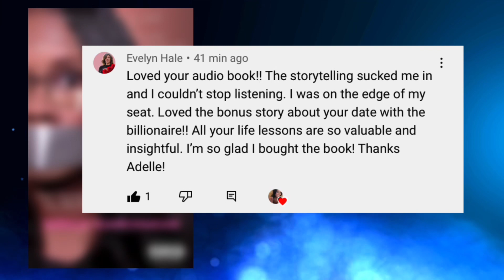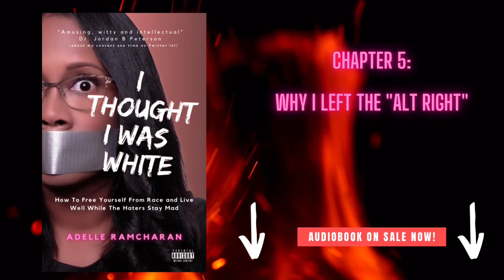I tried dating a 40yr old virgin 🙄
💎Check out my crazy, hilarious and inspiring new audiobook of TRUE STORIES I experienced around race

🌷 Order my book on Amazon about my journey through therapy and recovery

Hi! My name is Adelle Ramcharan. I am a lifelong entrepreneur who has overcome an abusive childhood and toxic family systems to make a six figure incombe online doing work that I love that also makes a difference.

A year ago, I began using my custom self hypnosis recordings to end a lifetime of self sabotage that hadn't been solved despite ten years of therapy and tens of thousands of dollars. It worked.

In December of 2022, I left an unhealthy marital situation and moved to Mexico. I was afraid and unsure what would happen as I'd only ever lived in Canada my whole life. But it turned out to be the best decision I've ever made.

I finished the audiobook I've always wanted to write, got the high paying coding job I've always dreamed of, doubled my income online, lost 30lbs and finally learned to love myself. It just took a bit of rewiring in my brain to unlock what has been there all along.

I've been inspiring millions online around the world since 2012 and I would love to see you also discover your true potential and join our journey here on this channel!

BOOKS THAT MADE A BIG DIFF IN MY LIFE:

📚Psych books:

The Deepest Well: Healing the Long-term Effects of Childhood Adversity
by Nadine Burke Harris

Running on Empty: Overcome your Childhood Emotional Neglect by Jonice Webb

CPSTD: From Surviving to Thriving by Pete Walker

Free Audiobook (7+ hours): Into the Magic Shop: A Neurosurgeon's Quest to Discover the Mysteries of the Brain and the Secrets of the Heart By James R. Doty MD

📚Fiction:

Black Girl in Paris by Shay Youngblood

She's Come Undone by Wally Lamb

The Girl Who Loved Tom Gordon by Stephen King

Memoirs of a Geisha by Arthur Golden

Wild by Cheryl Strayed